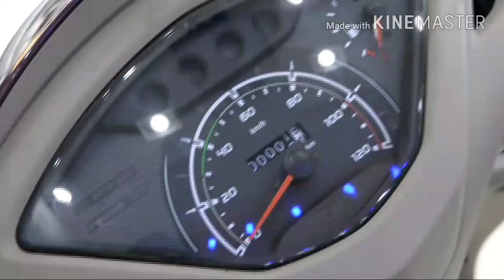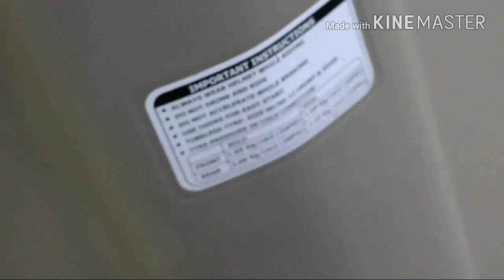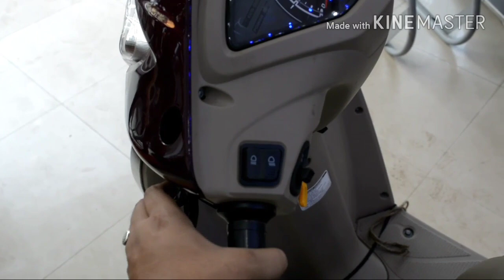TVS Jupiter MillionR edition BS4 full review, price, specs, mileage etc.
This is my full review of TVS Jupiter MillionR Edition, BS4 and AHO with its price, full specs and mileage details. If you have any suggestions, please mention them in the comments box below.